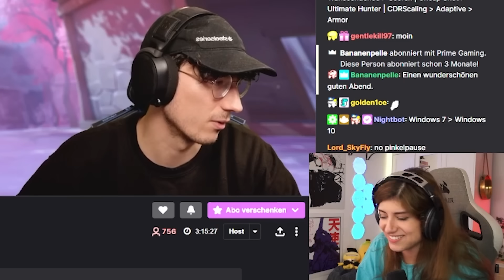Was habe ich gerade geschaut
Die Cliphighlights werden immer komischer.
Den Titel hab ich ehrlich gesagt als eigene Reaktion eingefügt.

Ein schönes Restwochenende und viel Spaß mit dem Video!
Liebe Grüße,
eure Müllluna